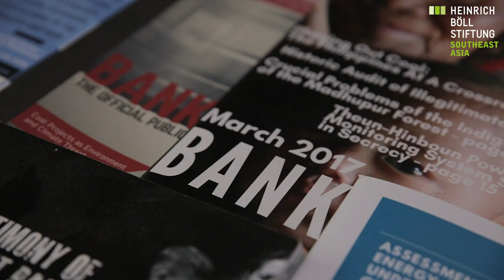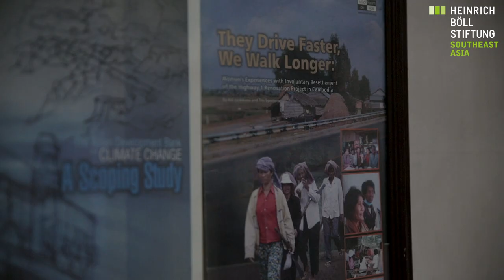Climate Change and International Financial Institutions - Rayyan Hassan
We sat and talked with Rayyan Hassan, Executive Director of NGO Forum on ADB, Manila, the Philippines on Climate Change and International Financial Institutions.
Video and Editing: Anuscha Engchuan for Mediawok Co., Ltd.

This video is part of the web-dossier "Climate Justice Now!"